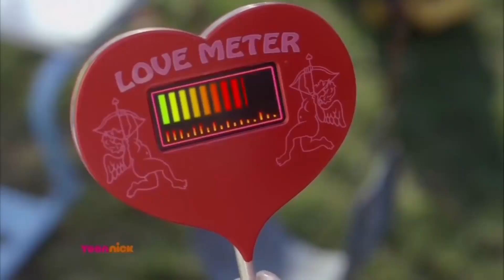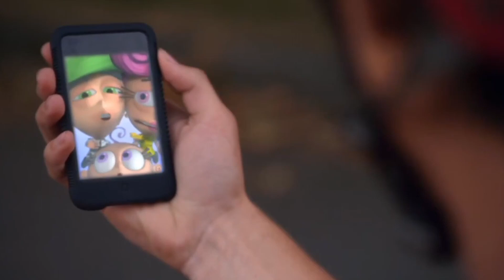fairly odd parents grown up timmy turner review